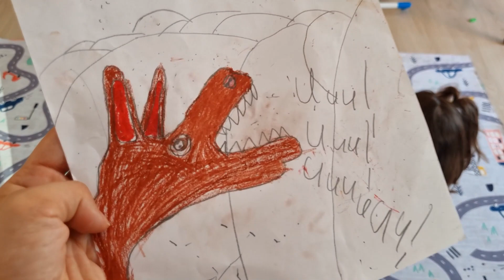RÜYA İLE RÜZGAR'A GİZLİ SÜRPRİZ YAPTIK VLOG !